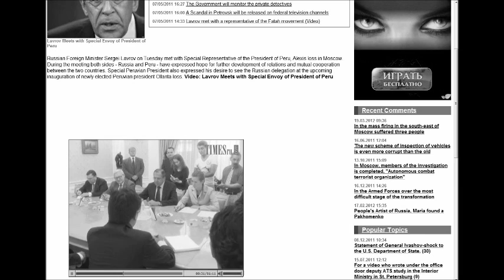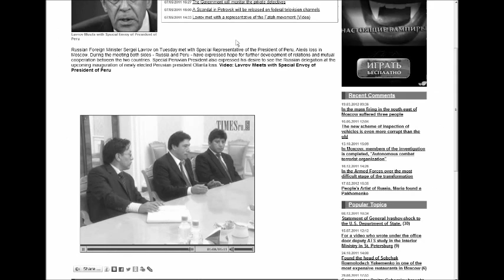Para recordar en Blanco y Negro: Alexis Humala en Rusia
Ojala semejante idiotes como esta nunca más vuelva a ocurrir en la historia Republicana del Perú